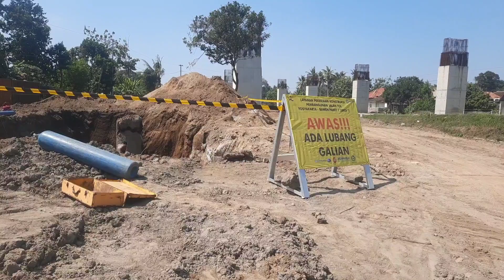ADA BANYAK TRUCK, EXCAVATOR, ASLI BUKAN MAINAN || KOG PAK JOKOWI BISA TAU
Aro konten belajar sambil bermain di pembangunan tol yogyakarta, ada banyak truck, excavator asli bukan mainan.